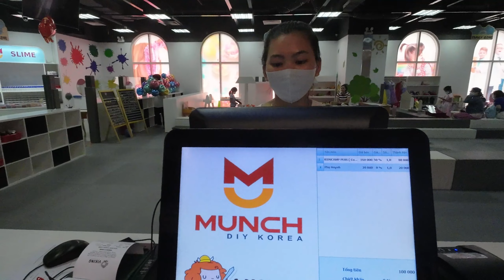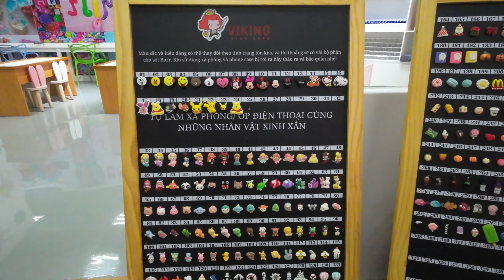Khu vui chơi VIKING | Sài gòn MIA| cuối tuần giải trí cùng con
thấy thông tin ở đây mới mở, cùng hệ thống với khu vui chơi kid camp ,nên gia đình cung nhau đi tham quan xem thế nào